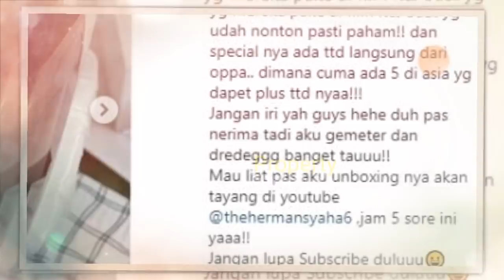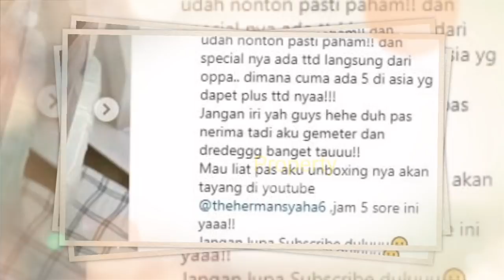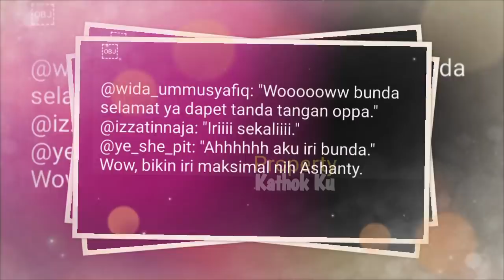Ashanty PAMER Ini? KD Lewat? Reaksi CEMBURU ANANG Mengejutkan Begini?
Jangan Lupa: _
Thankz!!..